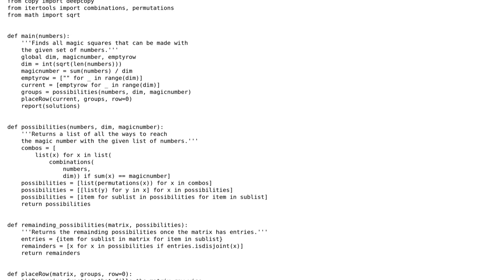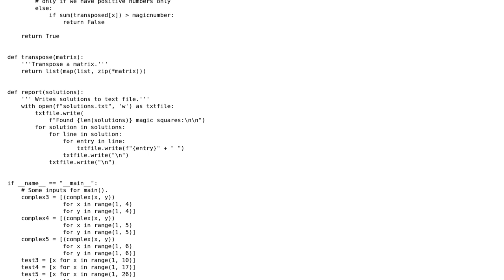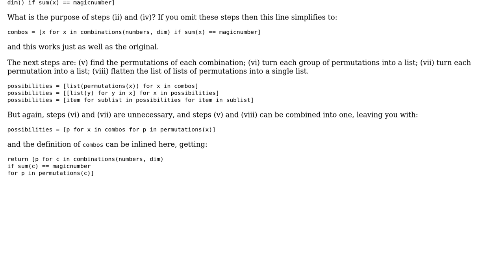Code Review: python magic square finder for arbitrary numbers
With thanks & praise to God, and with thanks to the many people who have made this project possible! | Content (except music & images) licensed under CC BY-SA | Music | Images & others | With thanks to user Tweakimp user Gareth Rees and the Stack Exchange Network Trademarks are property of their respective owners. You are responsible for your own actions.